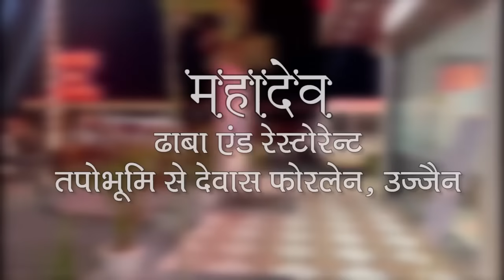Ujjain न्यूज़ मालवा/newsmalwa 13 अगस्त 2024, मंगलवार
नागझिरी आड़ी हुई ग्यो एक्सीडेंट….क्रिस गेल ने पाछो पोती दियो पिलास्टिक वाला का या पेंट….एक से एक समिचार है इना बुलेटिन का माए…देखो तो सई..मजा नि आए तो पईसा वापस।